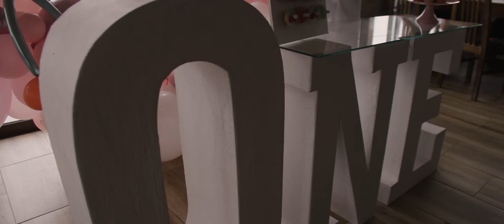Aria { First birthday and Baptisim }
Video by Zebra Production